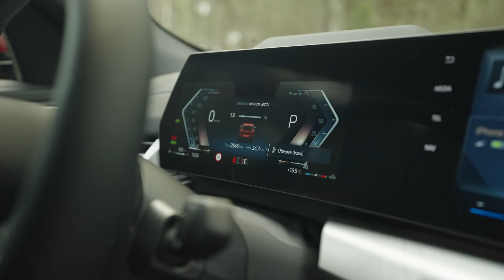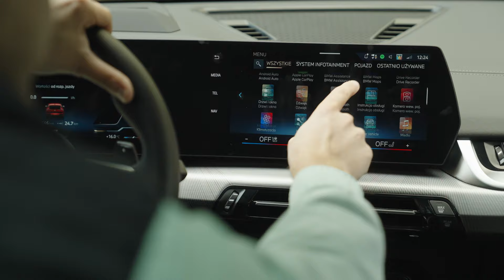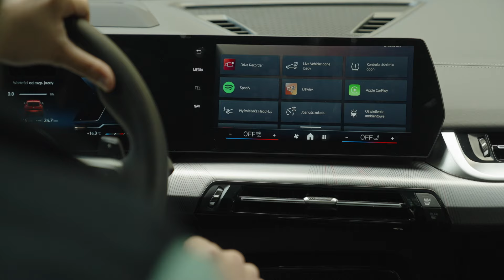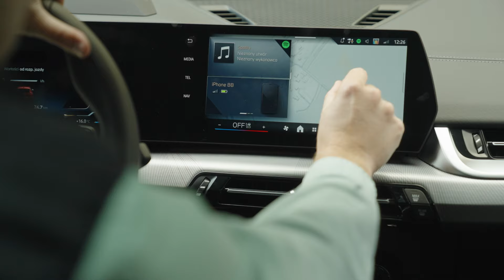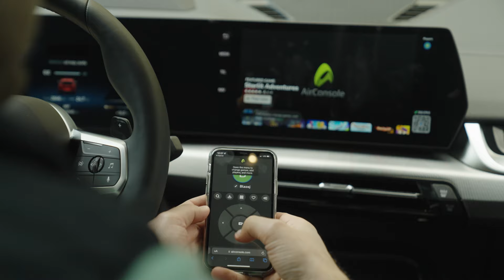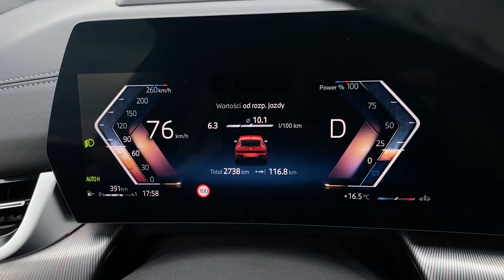BMW X2 sDrive20i – trzy cylindry za grillem z X5 M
Nowe X2 całkowicie zmieniło styl i format. Upodobniło się do większych SUVów, a tym samym mocno oddaliło zarówno od poprzednika jak i X1, z którym dzieli technikę. W teście sprawdziliśmy, czy podstawowy, 3-cylindrowy silnik 20i i przedni napęd sDrive pasują do awangardowego charakteru BMW X2, czy użyteczność nie ucierpiała z powodu stylistyki i po co jest aplikacja z grami w nowym systemie multimedialnym.